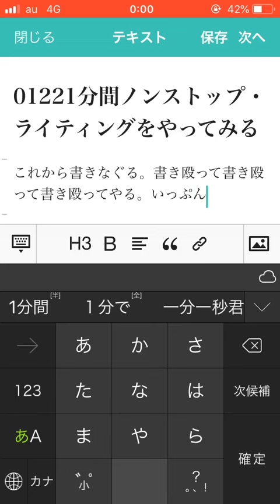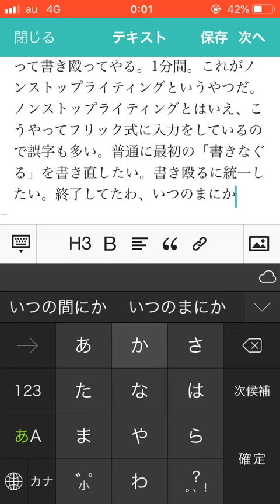1分間ノンストップライティングをやってみる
note で使う動画用です。